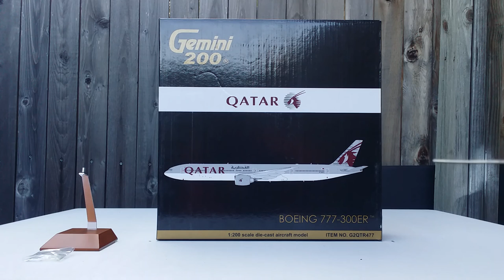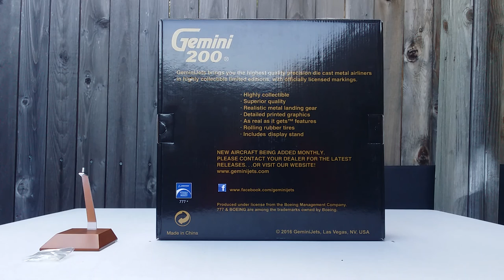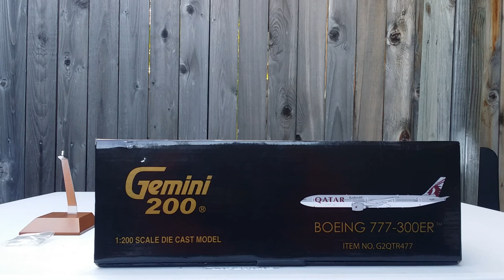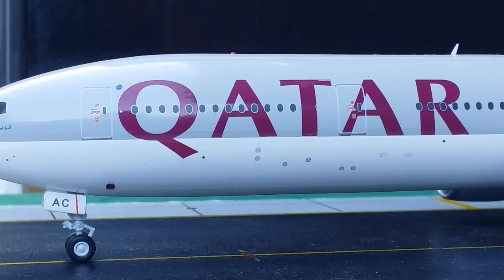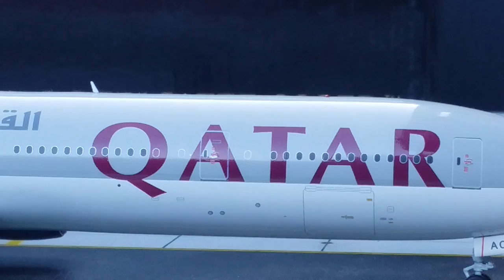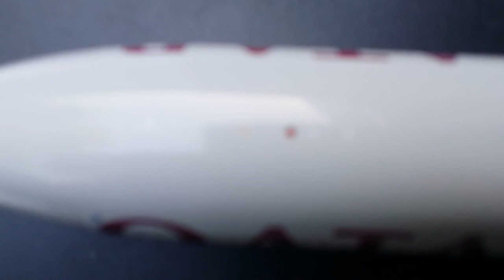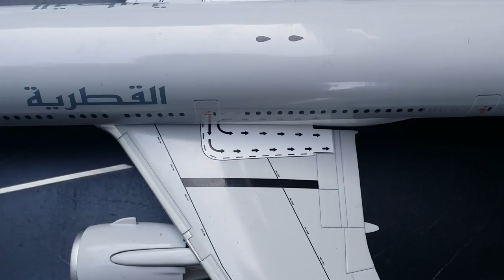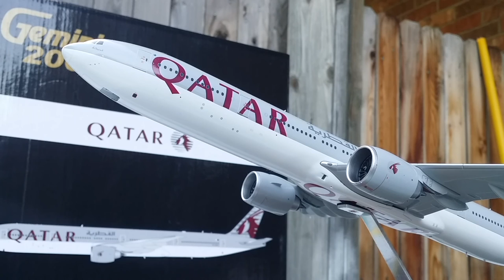Gemini 200 Qatar Airways B777-300ER Review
You're reviewing a Qatar B777-300ER in a 1:200 scale from Gemini Jets.This is my 4th Qatar model(A380-800, Globemaster C-17,and the A350-900XWB).This is the 3rd Middle Eastern Carrier B777-300ER model that has been released after Emirates and Etihad Airways.

The Qatar Livery : The Qatar Airways Livery was unveiled on March 8,2006 at the International Tourism Borse Berlin Travel Convention in Berlin, Germany, and even though this livery is only ten years old,It has already become one of the most recognized liveries in the Airline Industry today.

The "OneWorld" Logo : Qatar Airways became a member of the "OneWorld" Alliance on October 30,2013 which consists of 15 airline members from six inhabited continents becoming the first gulf carrier to sign with one of the three alliances.

The Arabic writing besides the "Qatar"Title:
Means the word "Al Qataria" in Arabic.

The "Qatar"Logo : Qatar Airways has an Oryx, which is the National Animal of the state of Qatar as its logo.A Oryx is a gazelle.

Registration # A7-BAC : This is the 3rd B777-300ER to enter Qatar Airways fleet.
The First Test Flight on this Aircraft took place on July 9,2008 and was Delivered to Qatar Airways on August 29,2008.

Qatar Airways B777-300ER information :
Qatar Airways ordered 34 B777-300ER's for their fleet, with 31 of those are currently operating in service, with another 3 are on back order.

Qatar Airways is currently the 4th Largest Operator of the B777-300ER variant after Emirates, Cathay Pacific, and Air France.

The Seating Configuration: This Particular Qatar Airways B777-300ER Seats 335 Passengers in a 2 Class Configurated Cabin Layout :

Rows 1-7 - 42 Business Class Seats

This model is definitely a must have for your collection, Very Impressive, Very Detailed, Very Informative and HIGHLY RECOMMENDED! Check it out!